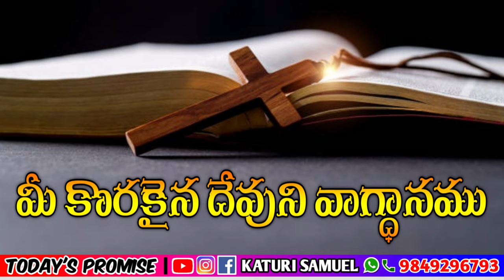Today's promise 09.03.2023 | KATURI SAMUEL